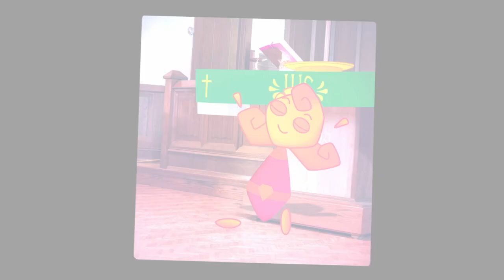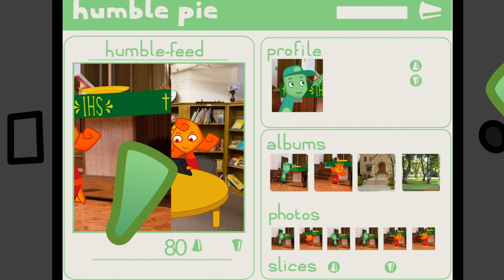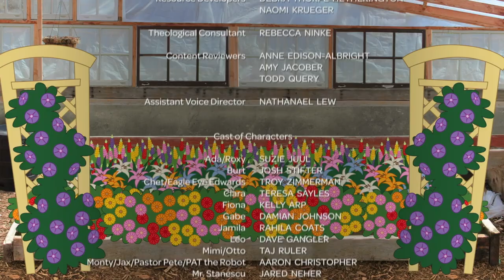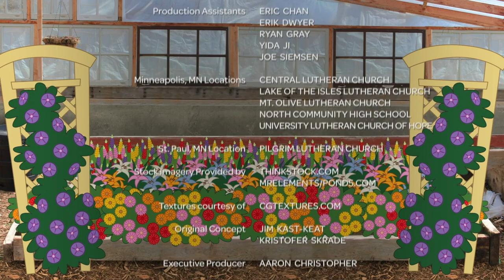Whirl | Leo and Friends | Volume 6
Humble Pie / Camp Sappy Pines / Coronation Quiz / Altar Audition / The Bi-Weekly Prophet / Upbeaten / Bungled Baptism / Wedding Washout